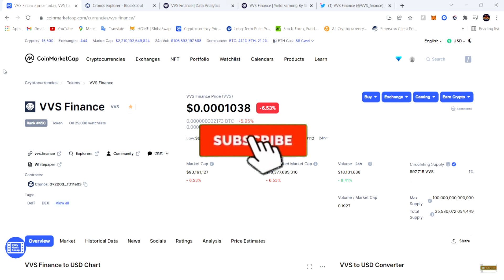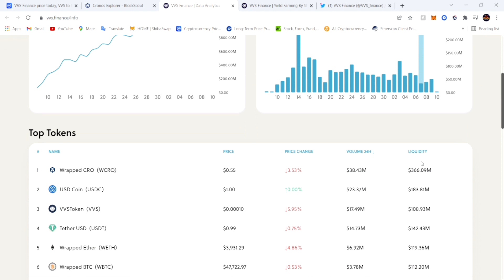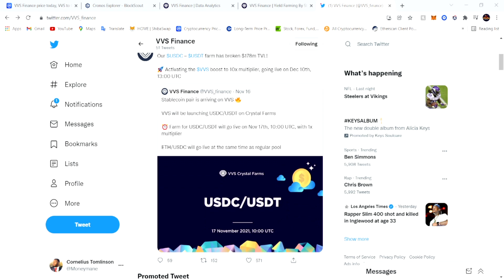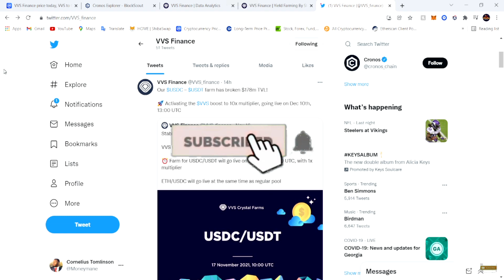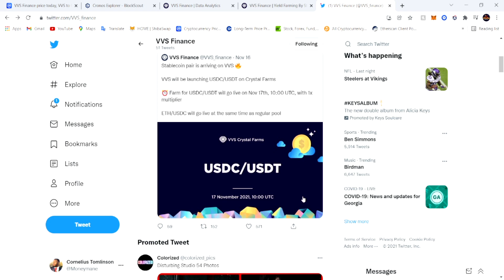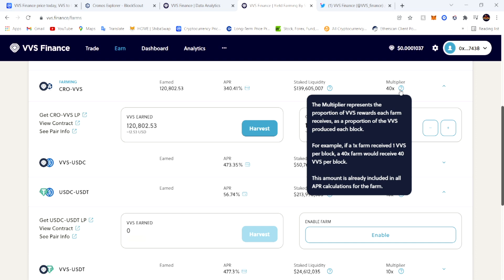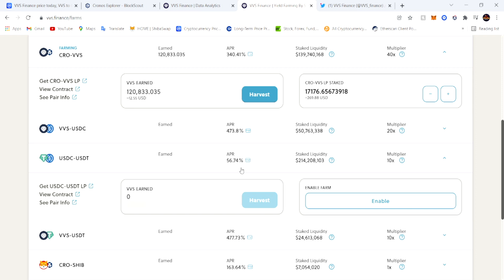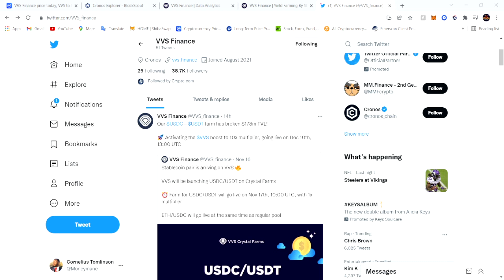VVS FINANCE by Crypto.com BUY THE DIP!!! 218 TVL USDC-USDT THE HIDDEN GEM OF CRYPTO!!!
Crypto.com introduces VVS Finance on its Cronos blockchain. VVS Finance — the simplest DeFi venue for everyone.VVS is designed to be the simplest DeFi platform for users to swap tokens, earn high yields, and most importantly have fun!